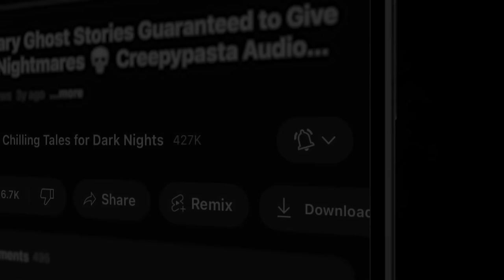5 Seriously Scary Stories for Sleepless Nights ― Creepypasta Horror Story Compilation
3+ hours of scary stories, produced by the terrifying team behind the popular YouTube channel and website Chilling Tales for Dark Nights (chillingtalesfordarknights.com) and the Simply Scary Podcasts Network (simplyscarypodcast.com). This terrifying collection of 5 Seriously Scary Stories for Sleepless Nights is bound to cause you some insomnia, and they are perfect to listen to in the dead of night. So what are you waiting for? Turn Off the Lights, and  Who needs sleep anyway?

⏰ COMPILATION CHAPTER NAVIGATION:
✦ 00:00 - Episode Start
✦ 00:19 - "Sprinkles" by Marcus Damanda (performed by Danielle Hewitt)
✦ 06:25 - "Swamp Spider" by Kitty Olsen (performed by Erik Peabody feat. Vaden, and LB)
✦ 33:32 - "The Sunnyside Murders" by Rhonnie Fordham (performed by Otis Jiry)
✦ 1:07:50 - "In the Summer of ’79" by T.W. Grim  (performed by Jason Hill)
✦ 2:46:05 - "Colony Collapse Disorder" by Nick Carlson (performed by Otis Jiry)

⚠️ Skip the intro: 00:19

5 Scary Stories Guaranteed To Give You Nightmares ― Creepypasta Horror Compilation